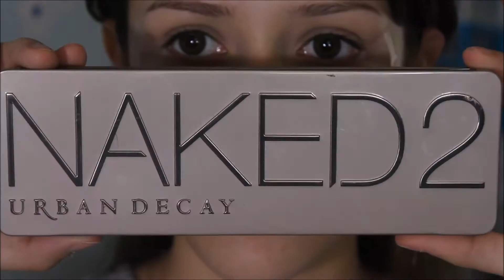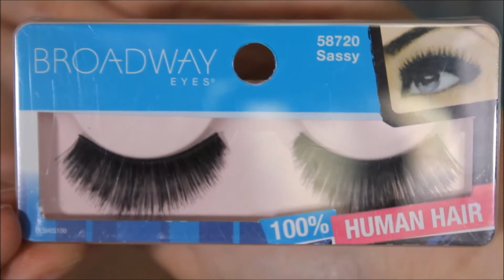Fall Makeup Look | Naked 2 Palette | Cat Eye & Cool Toned Eyes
Hey guys! So sorry for the late update! The editor was failing on me and it delayed me on the upload! Anyway, hope you all enjoy this tutorial!

Products used:
Naked 2 Palette
Makeup Geek "Barcelona Beach"
NYC High Definition Liquid Eyeliner
Clinique Mascara
BroadWay Eyes in "Nuance"
Smashbox Photo Finish Foundation Primer
Smashbox Studio Skin Hydrating Foundation
MAC Prolongwear Concealer
NYX Highlight and Contour Pro Palette
Bare Minerals Blush in "Beauty"
ULTA Matte Lip Cream in "Stirring"

Personal Instagram: karenboone15
Karate Academy Instagram: Tora_Karate

HALLOWEEN TUTORIALS WILL START ON THE LAST WEEK OF SEPTEMBER AND GO THROUGH ALL OCTOBER! MUAHAHA!